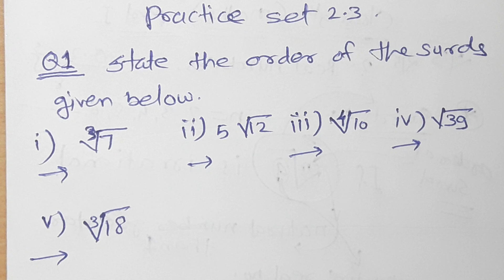surds, Order of Surds, Examples of surds, Class 9th, Practice set 2.3 part 3, MH State